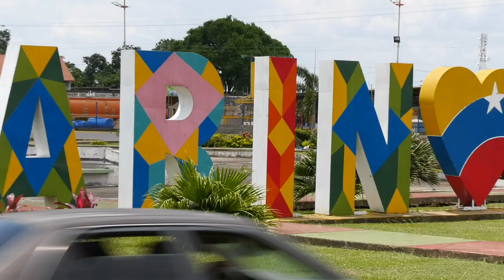AGENDA CONCRETA DE ACCIÓN QUE SE DESARROLLA EN TODA LA ENTIDAD LLANERA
La agenda programática de trabajo del Gobierno Bolivariano se orienta en función de las propuestas del pueblo venezolano que define sus prioridades, y nosotros desde el Ejecutivo Nacional nos comprometemos a cumplirlas.

Hoy en estado Barinas la Vicepresidencia Sectorial de Obras Públicas y Servicios entregó un conjunto de obras que son el resultado de las victorias tempranas y una Agenda Concreta de Acción que se desarrolla en toda la entidad llanera, como lo ha instruido nuestro presidente Nicolás Maduro.

Entre estos proyectos para el Poder Popular, destacan:

Instalación de 380 luminarias en la entrada al municipio Alberto Arvelo Torrealba

Mantenimiento correctivo y preventivo en la Planta Termobarracas

Rehabilitación de la Planta Potabilizadora Ciudad de Barinas

Recuperación del Centro de trabajo Daniel Silva Pacheco (Gas Comunal)

Consolidación del sector La Floresta Bolivariana, parroquia El Carmen, municipio Barinas

Un Plan de Ruta de Transporte en beneficio de 35.245 habitantes del municipio Barinas

Adecuación de la empresa Socialista Barinesa para los desechos sólidos (Esobades) y relleno sanitario de la Mancomunidad Noroccidental Barinas

¡Seguimos trabajando Gobierno Bolivariano y Poder Popular para hacer grande a esta Patria!